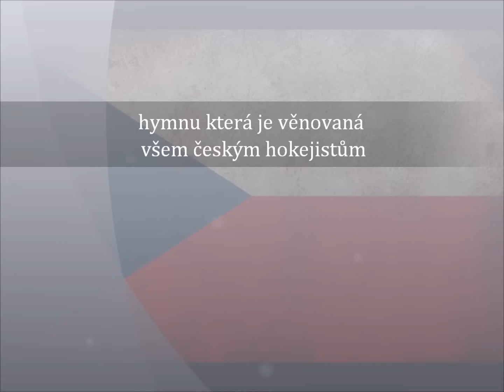ČESKÁ HOKEJOVÁ REPREZENTACE hymna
Česká hokejová hymna doprovázena fotky české elity